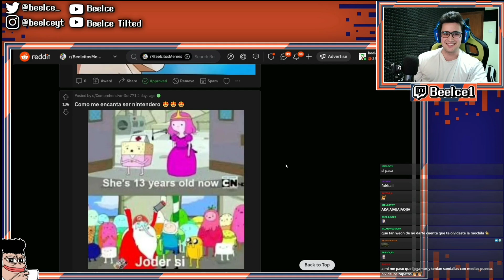SI PASA XD